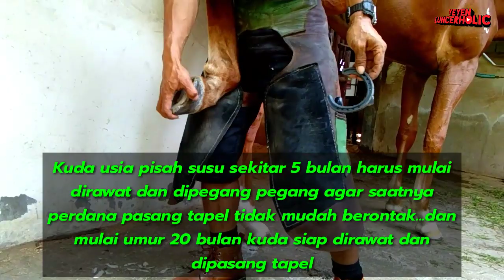AJR MARE Kuda G4 Baru Dari Sumber Rejeki Stable Magelang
Semangat pagi.
Haloo sedulur...
Kali ini saya bagikan video AJAR MARE Kuda G4 Baru Dari Sumber Rejeki Stable Magelang.

MATURNUWU